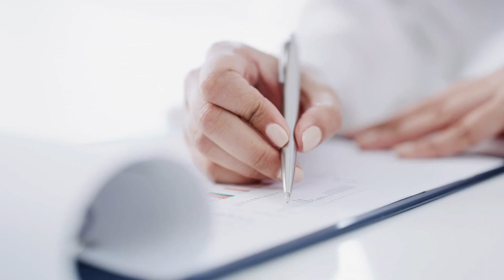Boundaries and Bias as a Doula